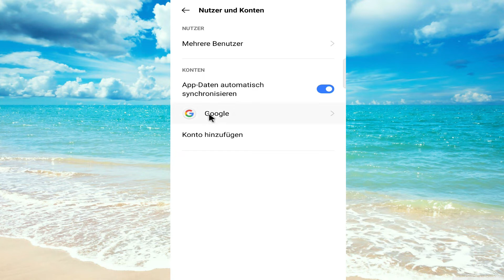So entfernen / melden Sie sich vom Google-Konto Android ab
So melden Sie sich auf einem Android Phone Tablet vom Google-Konto ab So entfernen Sie das Google-Konto von Ihrem Android-Handy. Werke im Jahr 2025 Teilen Sie dieses Video
 So melden Sie sich vom Google Play Store oder Gmail ab. Google-konto android abmelden.